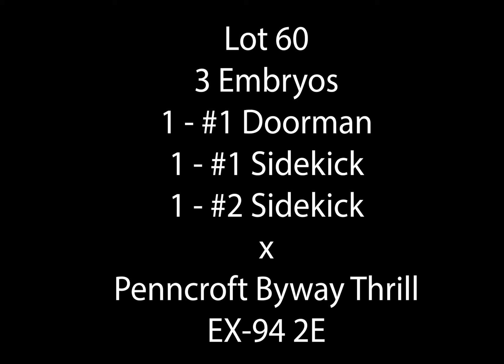2024 PA Convention Sale Lot 60